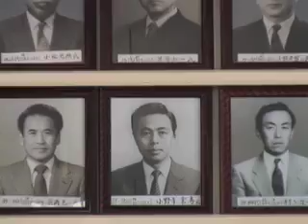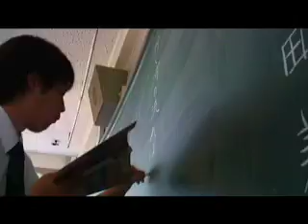The Japanese School System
This segment covers the Japanese School System. The American Teachers, as part of their Fulbright Experience, had to tour al elementary, jr. high and high school.